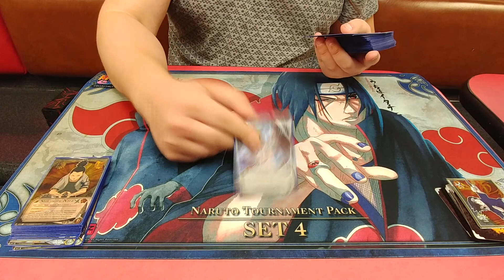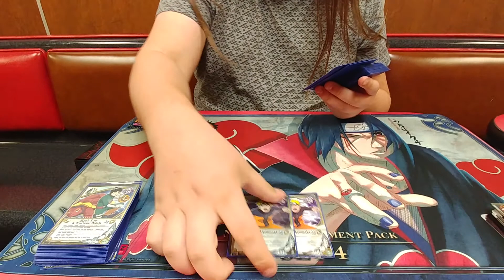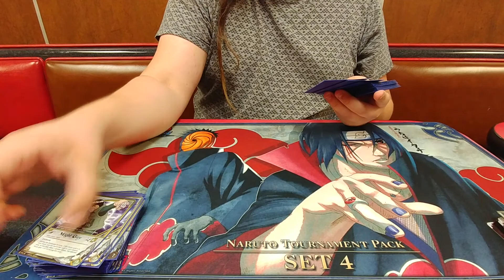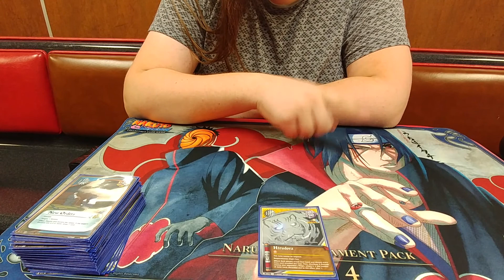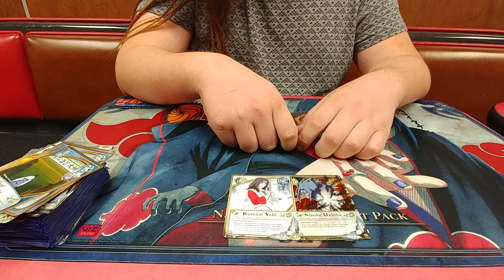Naruto CCG| First place deck Profile| June 1st Chunin trny.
Daniel and his "Bad Cards. Deck" "NVS"